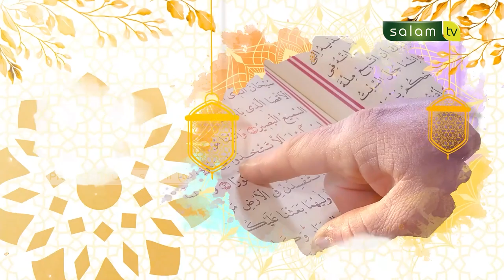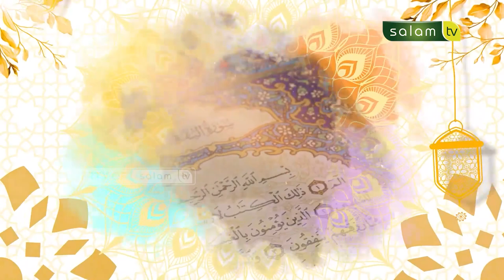Tajwid Al-Qur'an : Hukum Iqlab dan Ikhfa Hakiki - Ustadz Abdi Aldila Putra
Tonton SALAM TV di:
Frekuensi : 3773
Simbol Rate : 10.280
Polaritas : Horizontal
🔴 My Republic: Ch 285

💳 Bantu Operasional Dakwah @salamtelevisi :
| Bank Muamalat
| Kode 147
| an. Salam TV Peduli